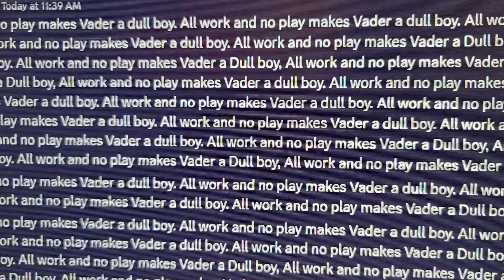The Vadering - A Spoof Of "The Shining" - Comedy Sketch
All work and no play makes Vader a dull boy.